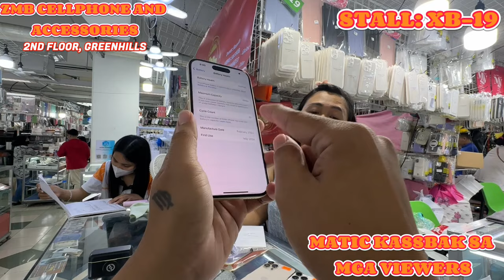IPHONE PRICE UPDATE SA GREENHILLS JUNE 2024! NAG BAGSAK PRICE SILA DITO MAS MURA PA! IPHONE SALE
Stall Num: XB-19 , ZMB PHONE AND ACCESSORIES